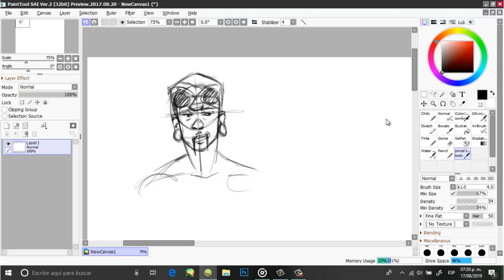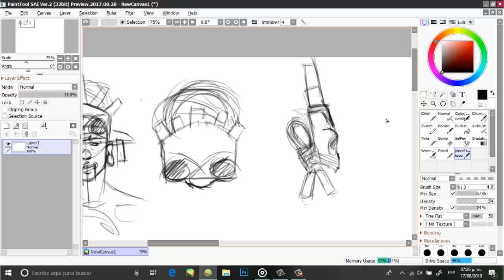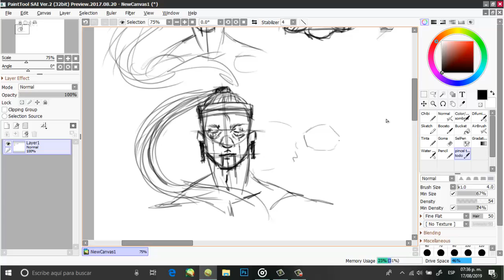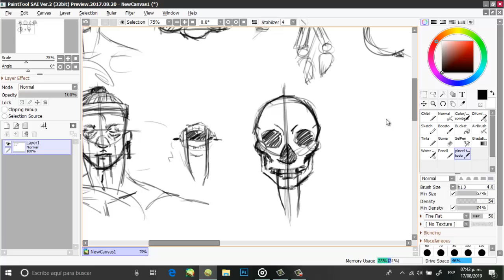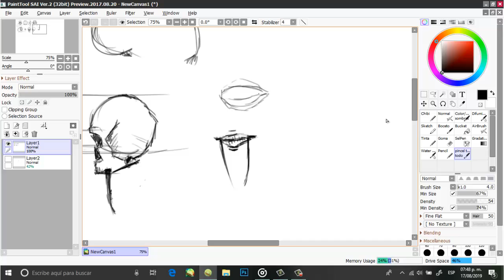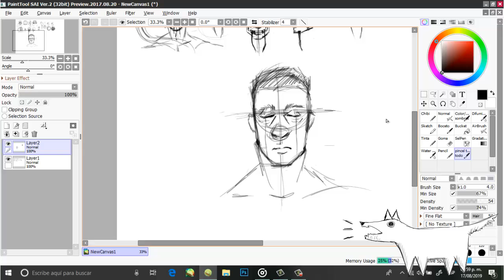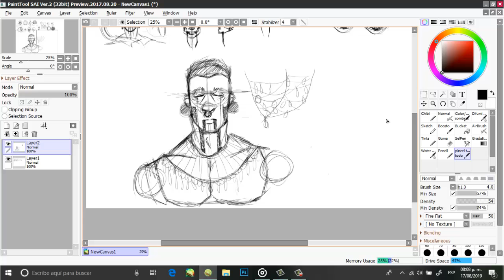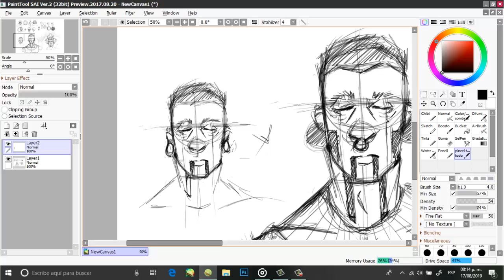Tláloc Speedpaint parte 1 + Tips para hacer un proyecto largo